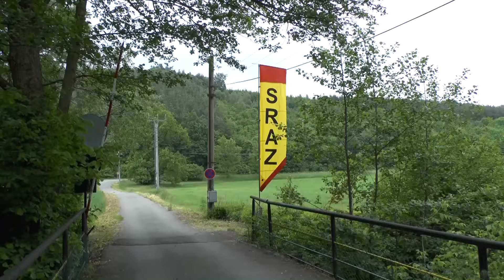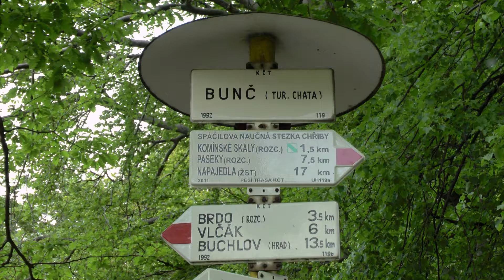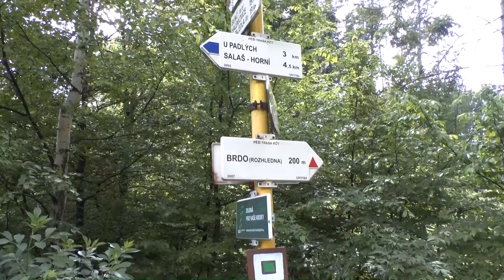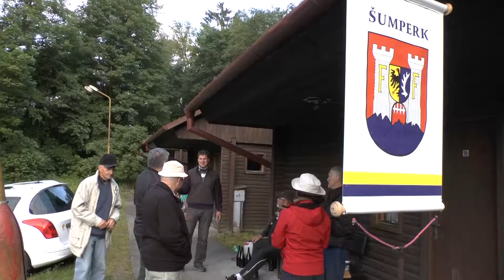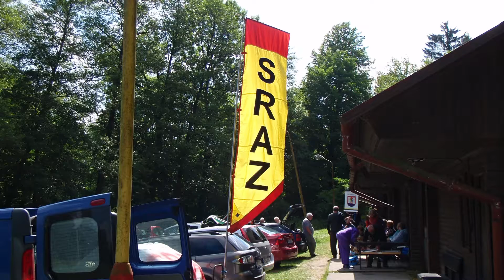XX. setkání po letech 2013